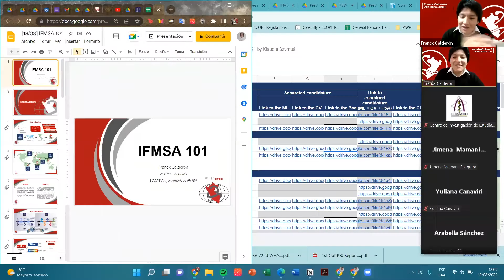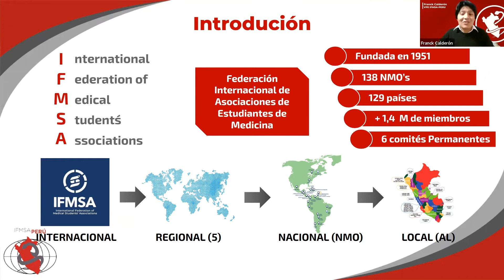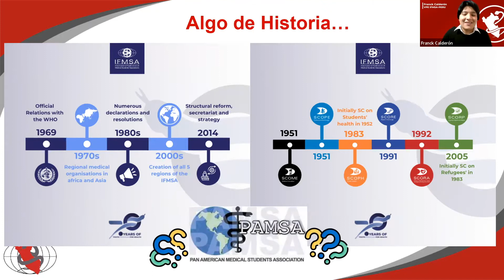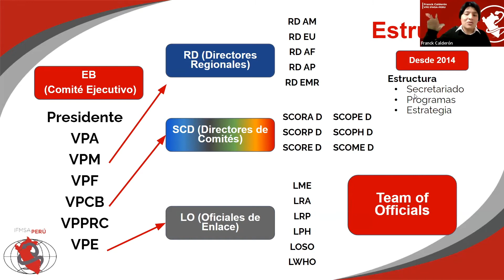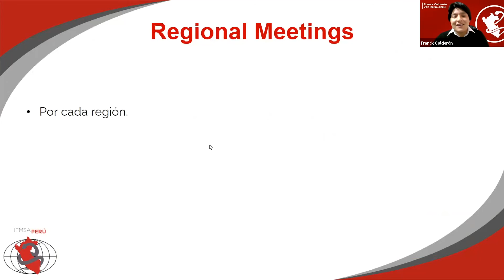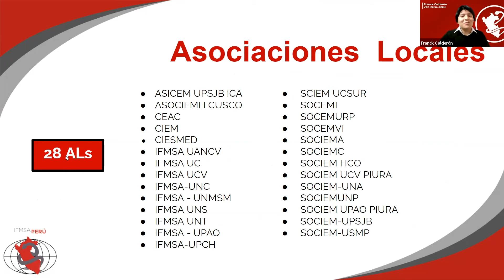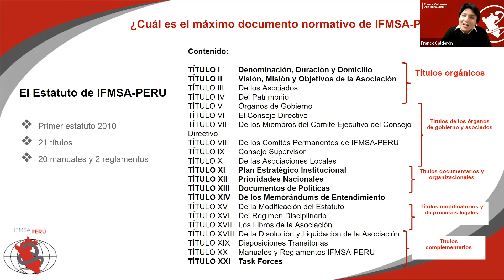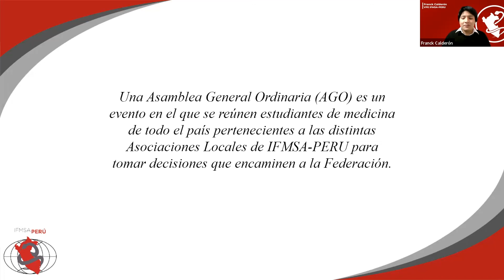IFMSA 101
IFMSA 101: Todo que debes conocer

Ponente: Univ. Franck Calderón

Primer Día de la Semana CIESMED